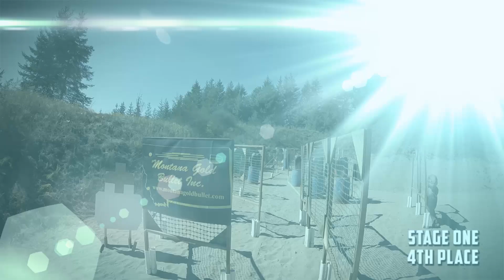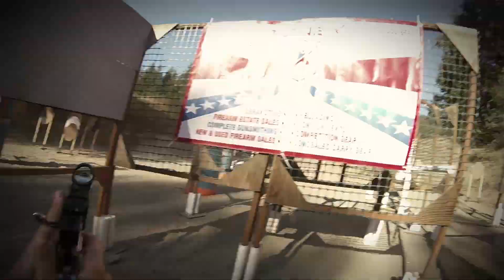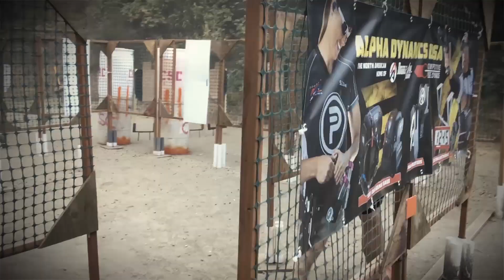Washington State USPSA Championships 2017 - LAST PLACE!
Although I came in 5th overall, I am the last of the three Grandmasters. That feels just like being last place in the entire match. That said, Kudos to Ryan and Nick who both have put in so much more work getting where they are, so they deserve to win.

I just need more practice, if I can get any.

Thanks for a fantastic 40 round extravaganza guys! Props to the Custer crew, Matt, Chris, Dan, Floyd, Chaun, Rick, Cyco, Andi, Jim, Jason, Bruce and so many others who made this happen.